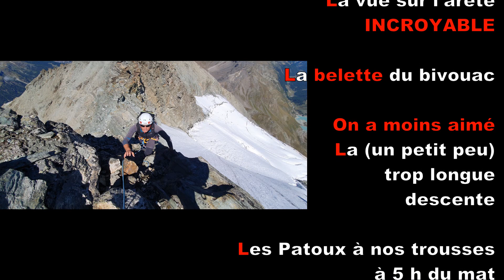Alpinisme : Traversée des Diablons - 3609 m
Traversée des Diablons
avec benjamin et Bastien

Zinal - Diablon Nord - Diablon Central - Diablon des Dames
et longue descente
au dessus de la cabane de Tracuit